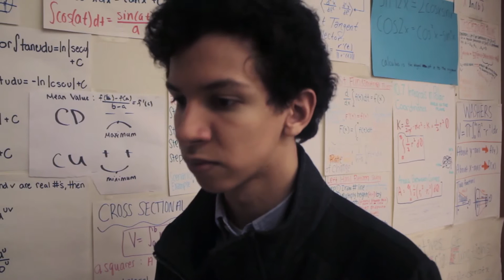Star Trek: Into Calculus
The USS Gharibyan makes its maiden voyage into the depths of space.  What curious adventures await the captain and her crew?

Music from Star Trek (2009) and Muy Tranquilo.